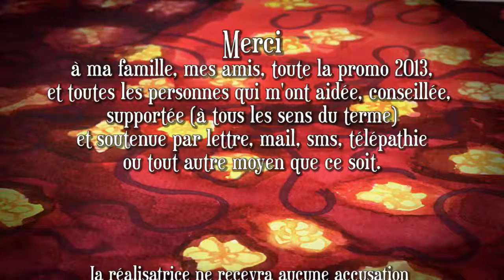Le Jeu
Film de fin d'études de l'Ecole Estienne de Anna Mertz